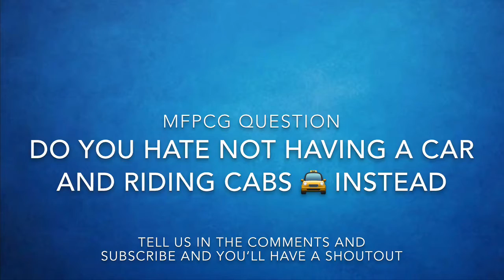MFPCG Films: Pigpatch’s Car